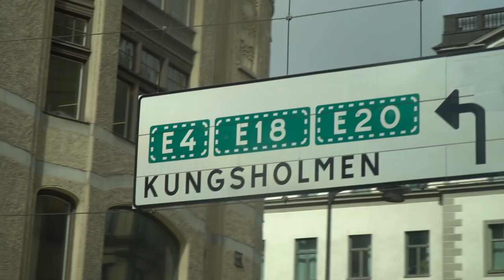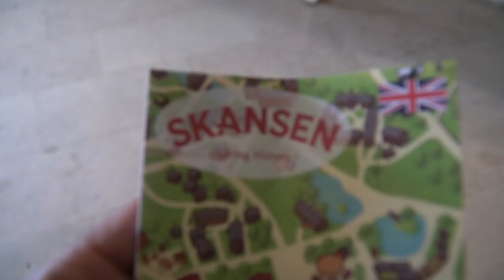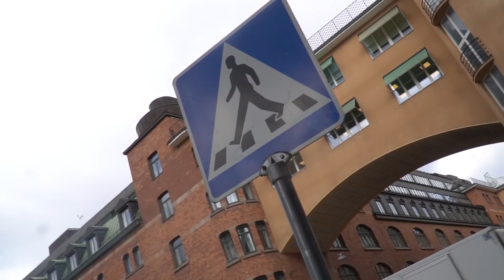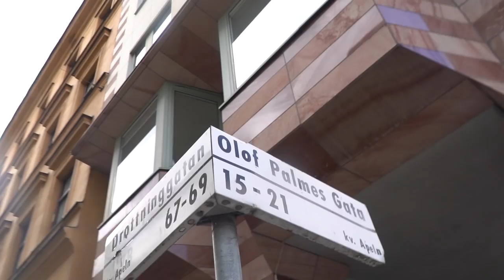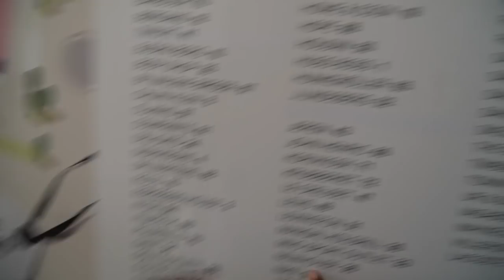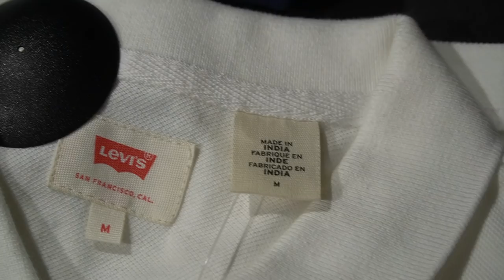Last day in Sweden We Saw Virat Kohali!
Our Last day of Scandinavian Trip.

What all our previous Video also.